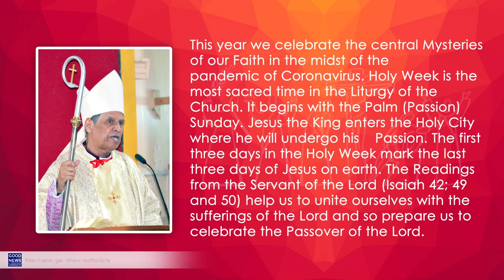Message for Holy Week by Archbishop Evarist Pinto